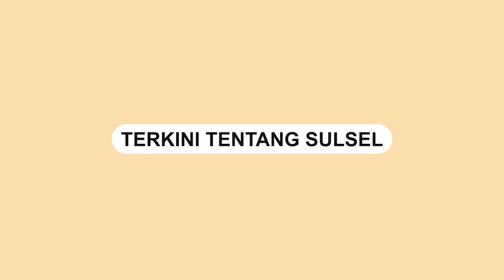Momen saat Ibu ibu di Manado Genggam Erat Tangan Presiden Jokowi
Sebuah video memperlihatkan seorang ibu-ibu memegang erat tangan Presiden Joko Widodo.

Ibu-ibu itu tampak menyampaikan keluhannya kepada Presiden Joko Widodo.

Video tersebut terjadi saat Presiden Jokowi melakukan kunjungan di Manado, Sulawesi Utara, Jumat (20/1).
Video terkini dan terbaru..